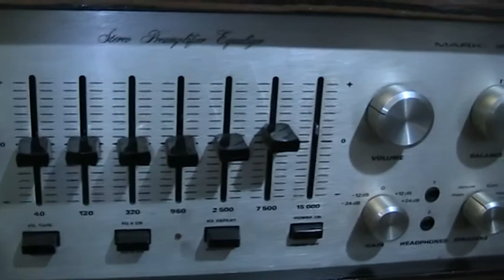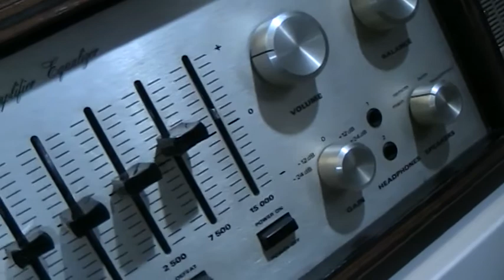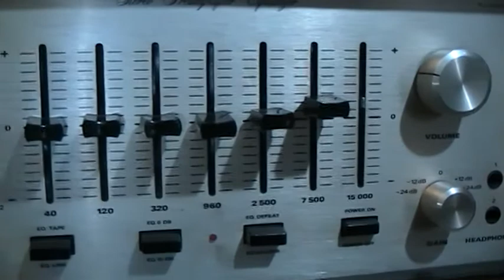lungyim~Red Rose Music 150 - SAE Mark IB 1B Stereo Preamplifier - ADS L570/ 2 ( 5 )